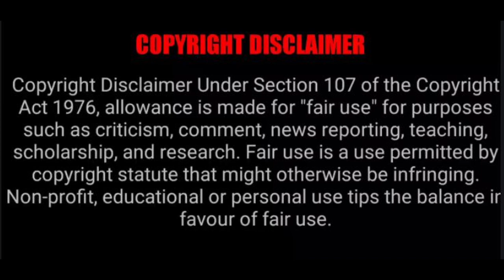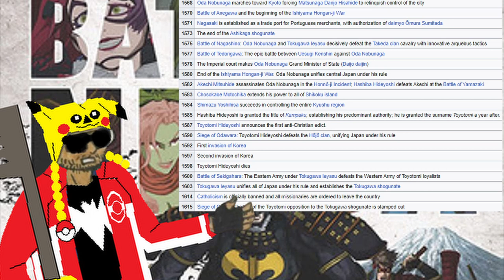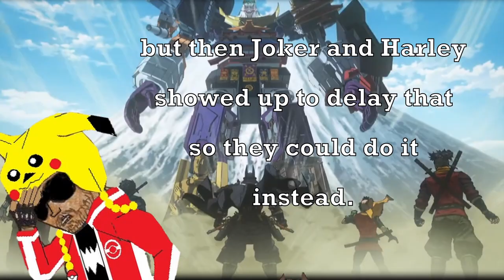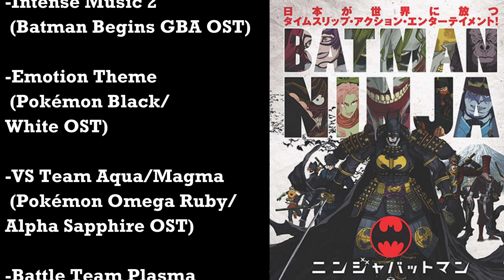Batman Ninja - There is SO MUCH Wasted Potential in this Movie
I initially thought it was my 2018 memory hole why Batman Ninja is so hard to remember, but when I focused on it more while doing this review, it was clearly because it was told in such a rushed pace that all the more interesting points of it were not given the time to breath.
Also if I had not known about Kazuki Nagashima's writing credit on this movie, I would have automatically assumed it was written by an A.I. and the rewritten by a human.
All the more reason why I still believe Batman: Child of Dreams would have deserved to have been adapted in a movie or two instead.